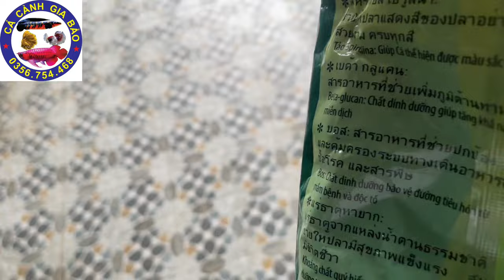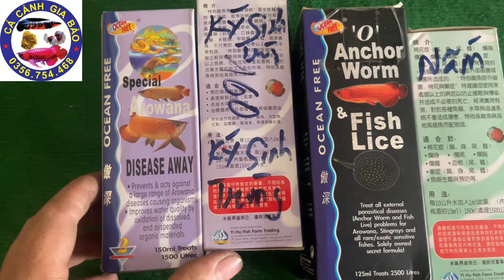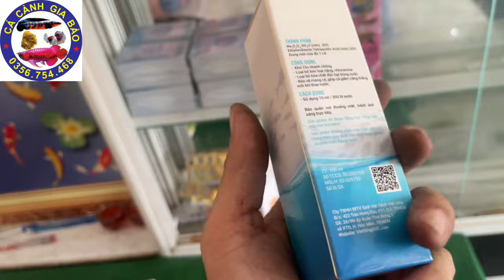Giảm giá cực sốc tất cả các phụ kiện còn lại tại cửa hàng-giá rẻ chưa từng có,hàng mới giá thanh lý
Xin chân thành cảm ơn mọi người đã ghé ủng hộ em 🙏🙏❤️. Em còn một số đồ nữa ai cần cứ alo cho e nhé . E còn chân thành cảm ơn mọi người. Chúc tất cả sức khỏe và thành công 🥰🥰🥰❤️